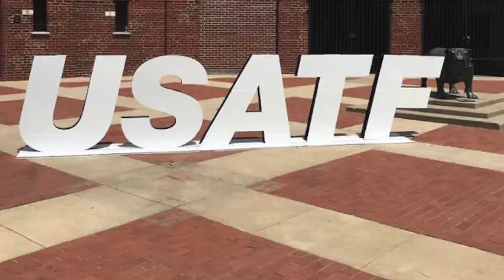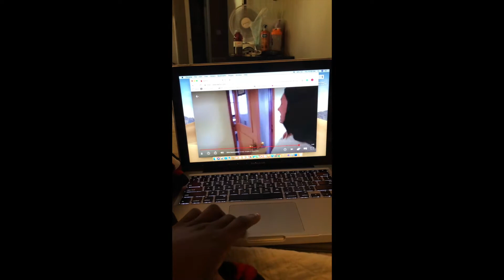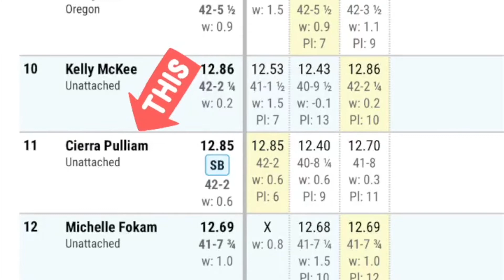Vlog: 2019 USA Outdoor Championships | Cierra Pulliam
It was my first time competing at the US Championships and my experience was one for the books. I competed with the best of the best athletes in track and field.